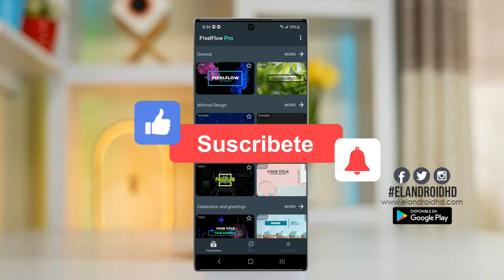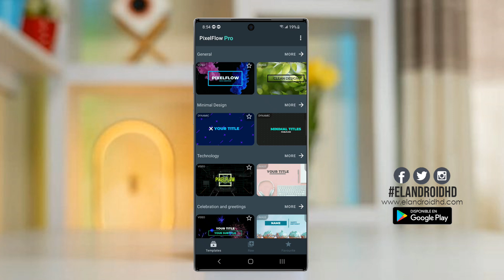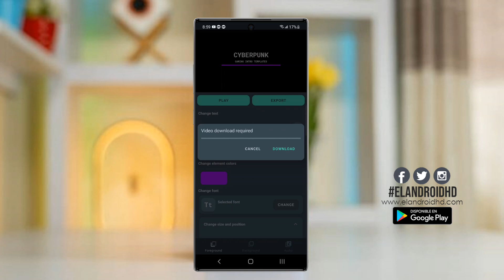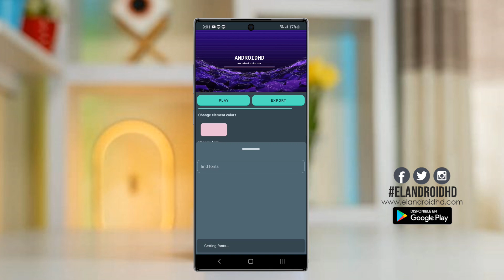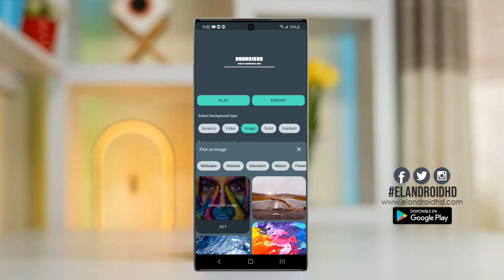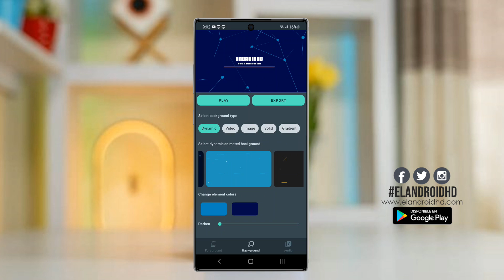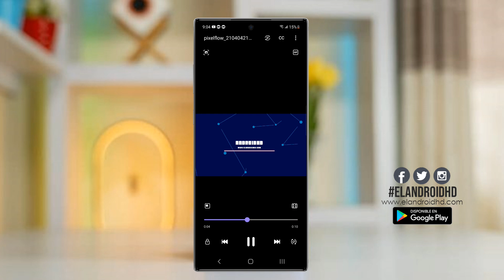CÓMO HACER UNA INTRO PARA VIDEOS DE YOUTUBE (SIN COPYRIGHT) EN ANDROID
Hoy te enseñare como hacer una intro profesional para tus videos de youtube desde la comodidad de tu dispositivo movil android sin tanto rollo, el procedimiento utiliza una nueva aplicacion para crear intro gratis en youtube sin programas extraños.

➡️ LOS ENLACES ESTÁN EN EL PRIMER COMENTARIO ⬅️